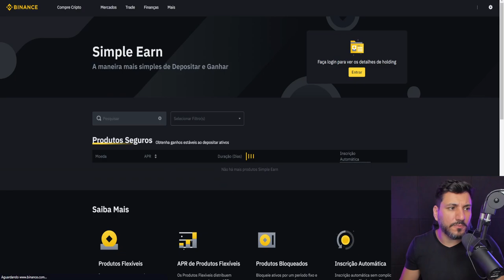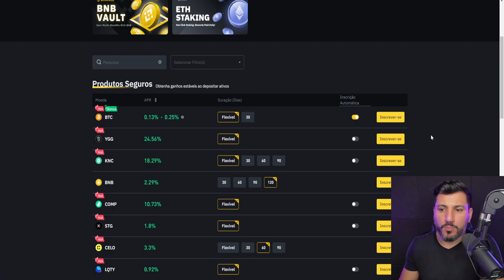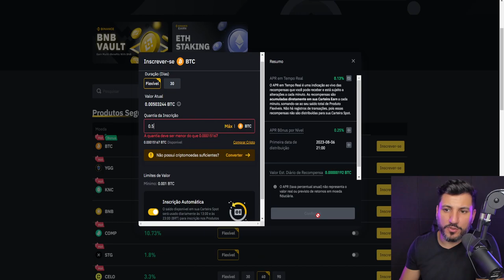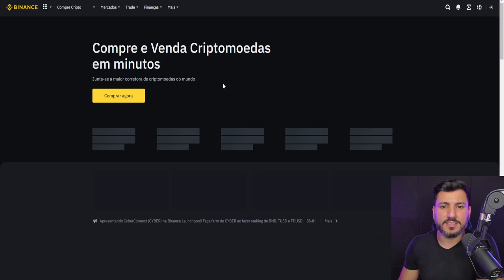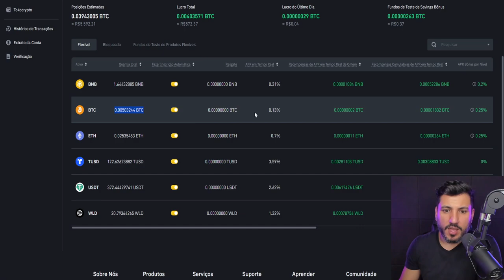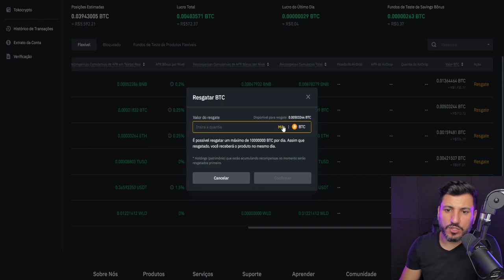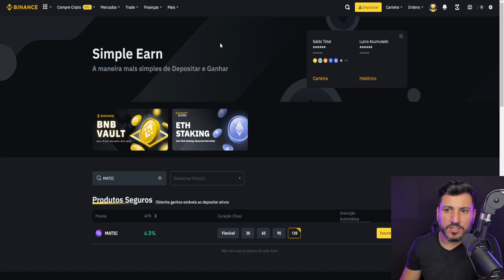POUPANÇA FLEXÍVEL BINANCE - COMO TER RENDA PASSIVA COM CRIPTOMOEDAS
Descubra como alcançar uma renda passiva por meio da Poupança Flexível na Binance. Neste vídeo, exploramos as estratégias para ganhar com criptomoedas sem negociar ativamente. Aprenda a aproveitar ao máximo essa opção, garantindo segurança e retorno.